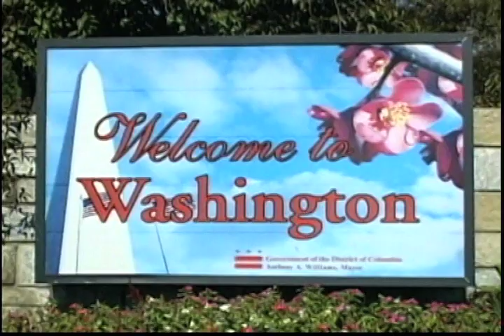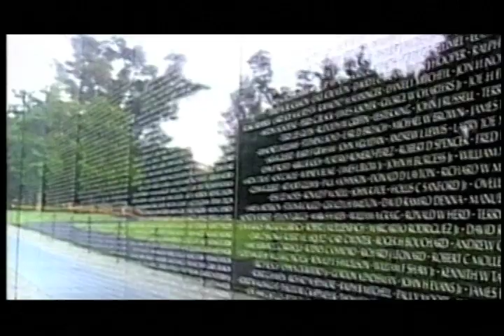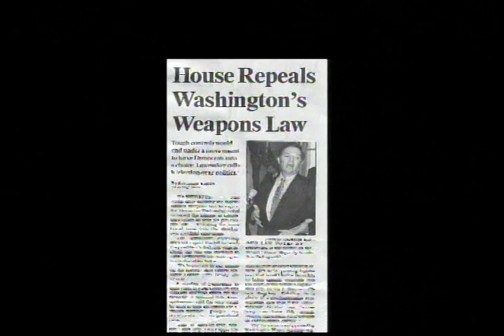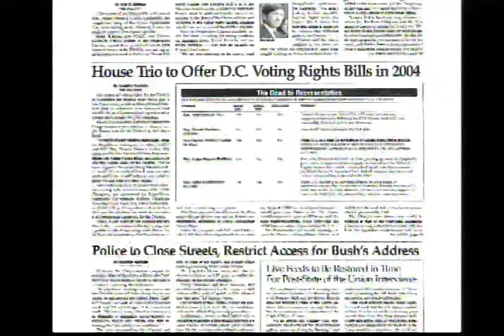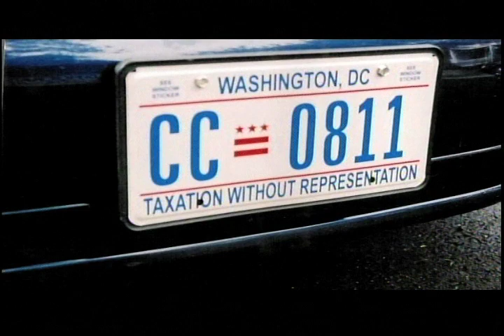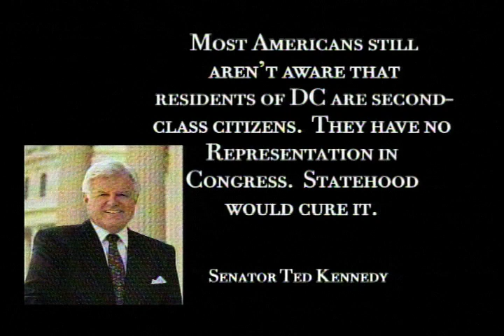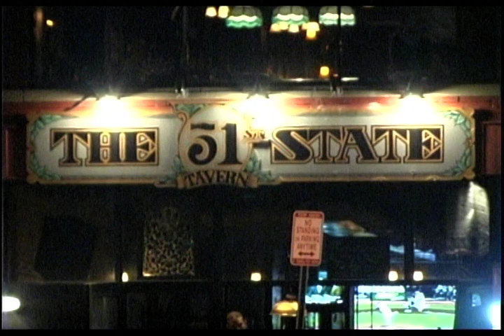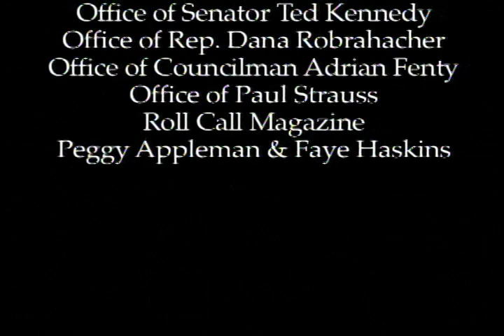Too Black & Blue Short Film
Too Black & Blue is a short documentary on the struggles and accomplishments of Washington, D.C. residents, and its political leaders as they pursue statehood and equality.